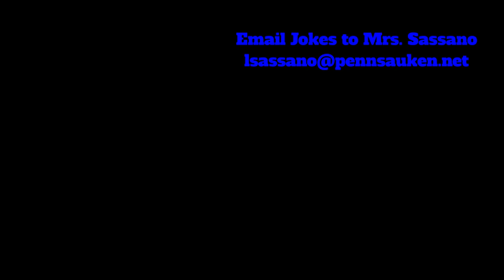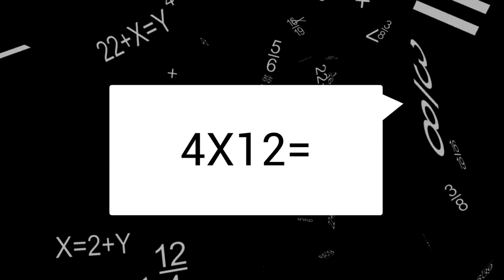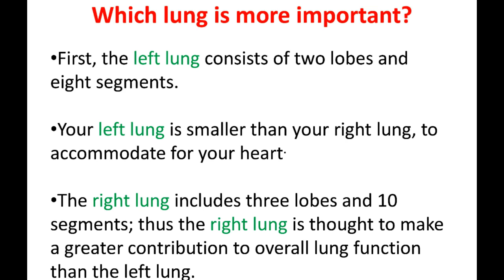PIN news 5/8/2024